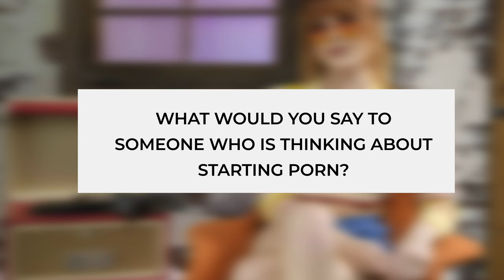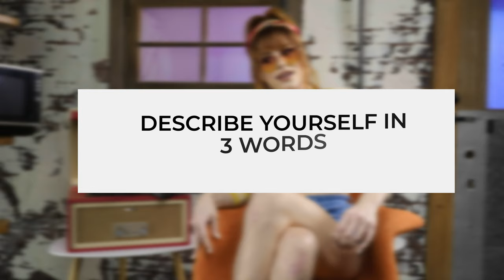Interview with Molly Stewart - Kiiroo Feel Star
One mesmerizing performer, millions of fantasies - it’s time to get closer to Molly Stewart. Pair the FeelMolly stroker with KEON to sync her irresistible content to your real-life pleasure. Wondering what it feels like to be with her?

To see how to use the Feel Stroker with the Keon please head over